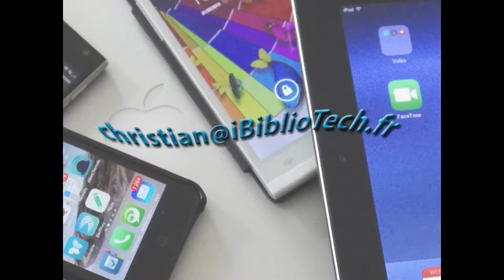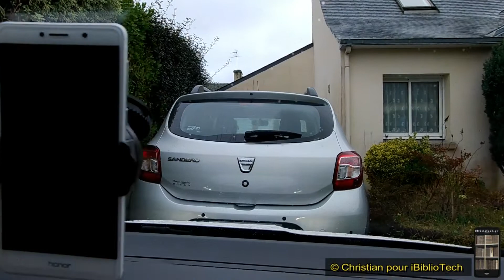Presentation du support voiture Olixar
Présentation du support voiture pour smartphone proposé par Olixar et disponible chez Mobilefun